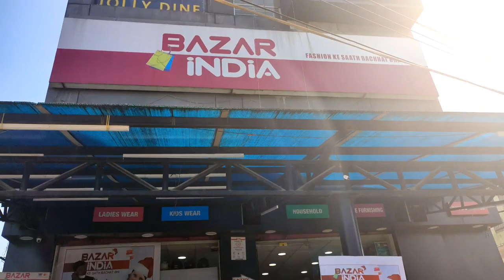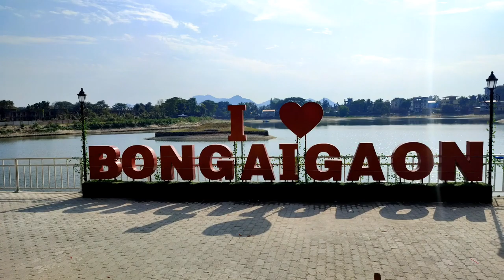Surprise gift for my friends.🤫 *EMOTIONAL* (Christmas gift+Birthday gift🎁) | Nirjoy Vlogs 2021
🎄🎄🎄🎄Today I am yours Santa🎅.🎄🎄🎄 🎄🎄🎄🎄🎄🎄🎄🎄🎄🎄🎄🎄🎄🎄🎄🎄🎄